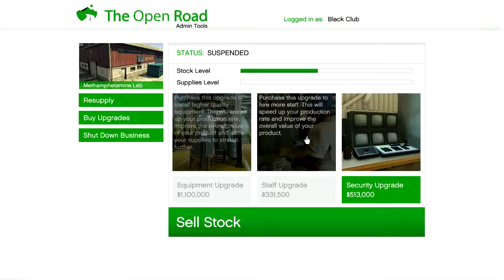Grand Theft Auto V | Online Multiplayer | Episodul 24| Mi-am cumparat iaht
My pc:
Procesor AMD FX 6300, Placa video R7 240 2gb, 12gb Ram , Hard 1 tb

Cu ce filmez?
Fraps, Bandicam si Action Mirilis
Id mess : mdln_2007
Skype : stanescu.madalin1